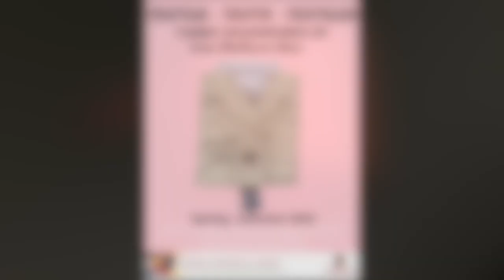Heavy Threads by Hazel Hall, a fabric bookwork by Lise Melhorn-Boe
Featured in the exhibition, Textus-Texts-Textiles: fabric bookworks by Lise Melhorn-Boe, at W.D. Jordan Rare Books and Special Collections, Queen’s University Library, 6 May – 9 September 2022.

Heavy Threads is the final Hazel Hall poem in the sewn bookwork collection. Melhorn-Boe was drawn to the poem as it reminded her of one written by her mother. Heavy Threads is assembled in a star carousel structure with ribbon closures. Just as Hall’s poem begins with imagery of ribbon thrown through a window, the star book format of this work opens to reveal a series of windows that frame a range of colours and ribbon-like slashes. Hall spent most of her life watching others through an upstairs window in her family home which is reflected in both the poem's imagery and Melhorn-Boe's interpretation.

Video by Brendan Edwards and Ella Heiss; edited by Ella Heiss, 2022.